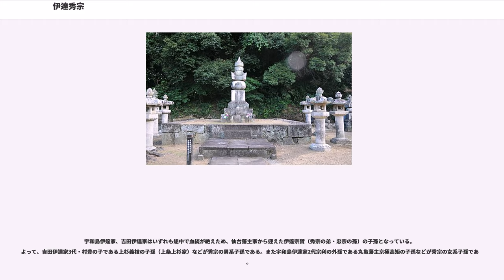伊達秀宗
伊達 秀宗（だて ひでむね）は、伊予宇和島藩の初代藩主。初代仙台藩主伊達政宗の長男。母は側室・新造の方（異説あり）。異母弟に仙台藩2代藩主伊達忠宗がいる。

天正19年（1591年）9月25日、伊達政宗の庶長子として陸奥国柴田郡村田城にて生まれる。幼名は兵五郎。この時点では、政宗の正室愛姫に男子がいなかったため、周囲からは「御曹司様」と呼ばれて伊達家の家督相続者と目されていた。文禄3年（1594年）、政宗に伴われて秀吉に拝謁し、秀吉に人質として差し出される事になり、伏見城で養育された。

文禄4年（1595年）7月に秀次事件が起こると、豊臣秀次と親密だった政宗もこの事件に連座し、隠居して家督を兵五郎に譲ることと伊達家の伊予への国替えを秀吉から命じられた。結局は徳川家康の取りなしにより許されたが、8月24日に在京の重臣19名の連署による起請文提出を命じられ、「もし政宗に逆意があればただちに隠居させ、兵五郎を当主に立てる」旨を誓約させられている。

文禄5年（1596年）5月9日、豊臣秀吉の猶子となり、秀吉のもとで元服し、偏諱を受けて秀宗と名乗った。従五位下侍従に叙位・任官され、豊臣姓も授かっている。豊臣秀頼のお側小姓として取り立てられた。

秀吉死後の慶長5年（1600年）に五奉行の石田三成らが五大老の徳川家康に対して挙兵（関ヶ原の戦い）すると、三成方の宇喜多秀家の邸にて、対伊達政宗の人質となる。

慶長7年（1602年）9月、徳川家康に拝謁し、徳川氏の人質として江戸に向かった。だが正室である愛姫（このとき、数え年で政宗36歳、愛姫35歳となっており、当時としてはかなりの高齢出産であった）との間に虎菊丸（のちの伊達忠宗）が生まれ、夭逝せずに無事に育ったため、慶長8年（1603年）1月に政宗は虎菊丸を家康に拝謁させ、秀宗の立場は微妙になりだした。慶長14年（1609年）、秀宗は家康の命令で徳川四天王で重臣の井伊直政の娘の亀を正室として、徳川陣営に取り込まれる事になる。だが弟の虎菊丸が慶長16年（1611年）12月に江戸城で元服し、将軍秀忠から一字を賜って忠宗と名乗った事により、事実上秀宗は伊達家の家督相続者から除外されることになった。この事情に関しては政宗の長男であったが、生母の飯坂氏が側室だったために本家の家督を嗣ぐことができなかったとされてきたがこれは誤りと言われており、「秀」の通字を受けて秀吉・秀頼の側に仕え、一時は豊臣姓まで賜った秀宗が徳川氏の世では仙台藩主としてふさわしくないという理由で実際には除外されたとされている。

このため別家を興すことを父・政宗が考える。慶長19年（1614年）の大坂冬の陣には父と共に参陣し、初陣を飾る。戦後、大御所徳川家康から参陣の功として政宗に与えられた伊予宇和島10万石を別家として嗣ぎ、同年12月25日にその初代藩主となった。家臣団の多くは政宗が伊達家中から選んだ者で、秀宗入部の際、57騎騎馬団のほか足軽、小者あわせ約1200名がいたとされる。重臣は政宗の意を受けて秀宗を輔弼した。また、藩政整備のための初期資金として仙台藩から6万両の借財をした。

元和6年（1620年）、家老山家公頼が対立していた桜田元親に襲撃されて一族皆殺しにあう。秀宗はこれを幕府や政宗に報告しなかったことから、激怒した父によって勘当される。公頼はもともと政宗の家臣であり、本家側の人間であった。そのためか、事あるごと様々なことに口を挟んだため、秀宗は疎ましく感じていたとされる。さらに翌元和7年（1621年）、怒りの収まらない政宗は老中土井利勝に対して宇和島藩の返上を申し入れた（和霊騒動）。結局、利勝のとりなしで政宗は申し入れを取り下げ、政宗と秀宗は面会し、その場で秀宗は、長男であるにもかかわらず徳川時代に入って仙台藩の家督を嗣げなかったことや、長期にわたって人質生活を送らされていたことから、政宗に対しかなりの恨みを持っていることを話した。政宗もその秀宗の気持ちを理解し、勘当は解かれた。この件をきっかけとして親子の関係は良好になったとされる。

その後、秀宗は藩政に注力した。翌年の元和8年（1622年）12月、遠江守を叙任する。寛永3年（1626年）8月19日には従四位下に昇位する。

勘当が解けてから政宗と秀宗の仲は親密になり、和歌を交歓したり、「唐物小茄子茶入」と秘蔵の伽羅の名香「柴舟」が政宗から贈られ、これら政宗から秀宗に贈られた品は宇和島藩伊達家の家宝として秘...